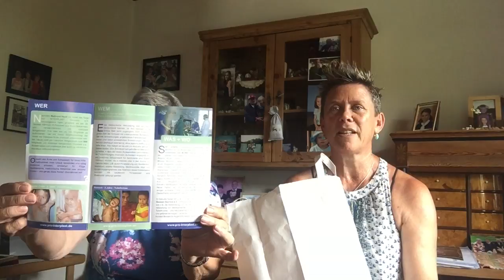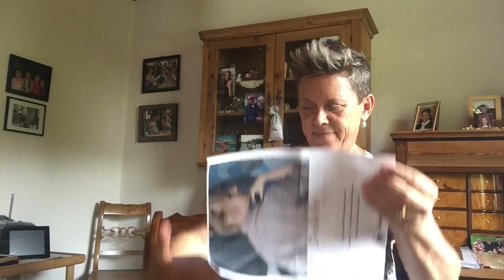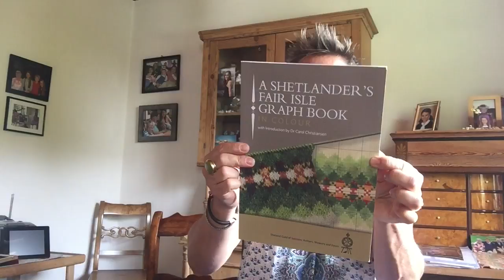Hello from Germany - ZiaWoolz StudioBuzz Episode 20 in English